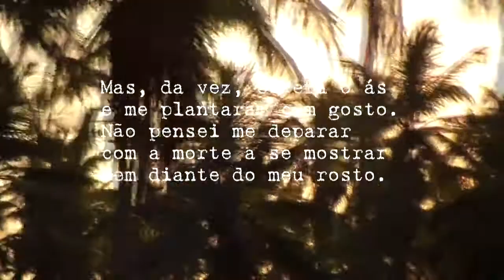COQUEIRO [Teaser 02]